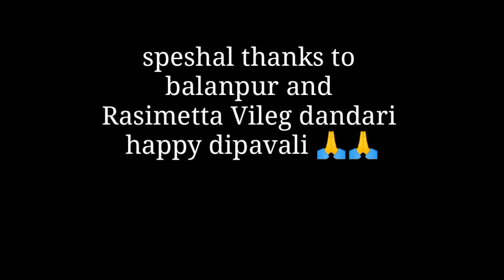Gussadi Dipawali gondi Dj song !!2022 Dandari song Rela Ravi music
Gussadi  dipavali Dj song 2022

lyrics and singer
rela Ravi chahkati

music sugneth

camera aditing Pavan Kumar

produsar  karthik

speshal thanks to balanpur and Rasimetta
Villeg Patel's Mahajans sarpanch

Gusadi thadhurkun  🙏🙏